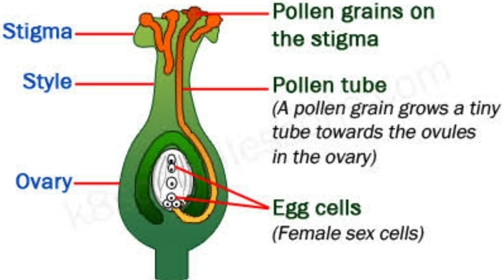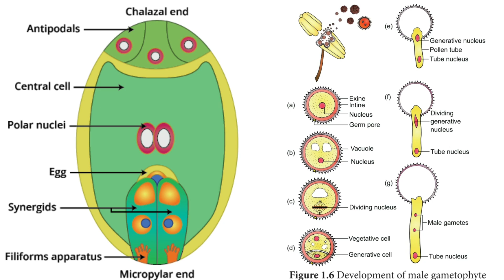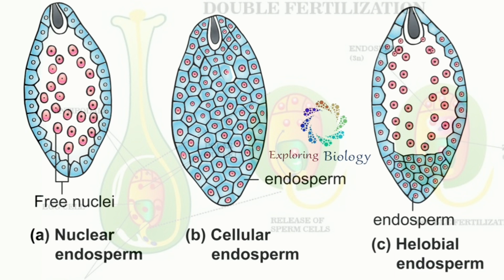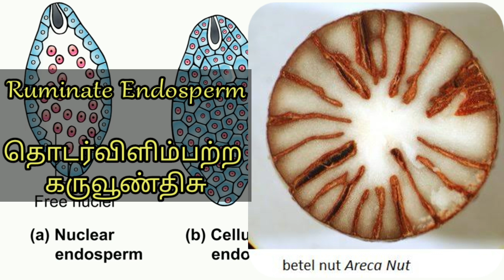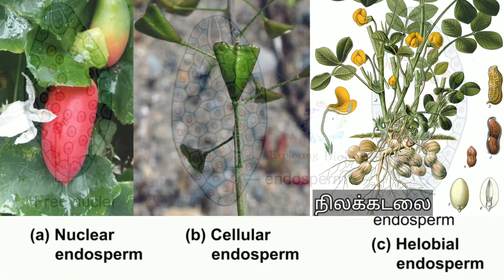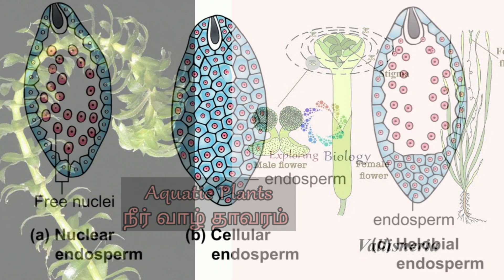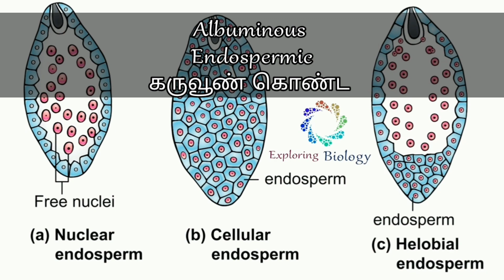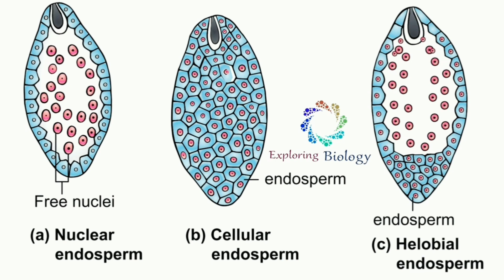Types of Endosperm & Functions, Double Fertilisation, Endospermous & non-Endospermous in tamil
Types of Endosperm & their Functions,
Double Fertilisation in Angiosperms
Endospermous & non-Endospermous in tamil
TNSCERT, NEET, TNPSC Exams